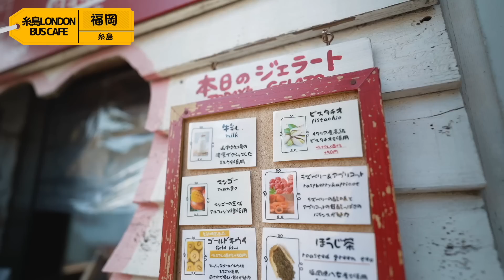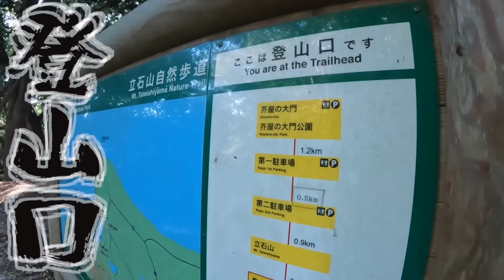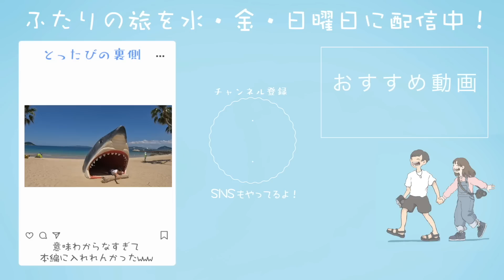【6年目カップル】最高の海デートでマンネリ脱却しようとしたけど…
今日は日本一周再開2ヶ月ちょい、付き合って約6年半、
そろそろ相手に飽きてきたからもう一度恋心呼び覚ましてやんよ！！(?)企画でした〜🎉🎉
旅も一般的に普通じゃない部類だけど、続ければそれが普通になり当たり前の生活になってしまう😭💦
今回はそれを打破しよう！！てことでこんちゃんが動いてくれた！！笑
糸島は島って着くけど実際は糸島市ってついてる普通の場所！
こんちゃんは自然、私は遺跡とか歴史系の場所が好きだからthe人工物って感じで個人的には正直あまり得意な場所ではなかったかもしれない😭💦
ただ福岡の中心街から車で下道で1時間かからんくらい、高速で30分くらいであんなリゾートのような場所に着く好立地で海もすごく綺麗だから観光には間違いなくもってこいの場所だと思う！🎉
他にも#ジハングンってところとか塩プリンってやつも食べてみたかったんだけど駐車料が高かったり閉まるのが早くて行けなかった😂
本当にいい場所らしいのでぜひ合わせて行ってみて欲しい😂😂
福岡はうどんめっちゃ食べた☺️
個人的には3大ならウエストが最高だった💪